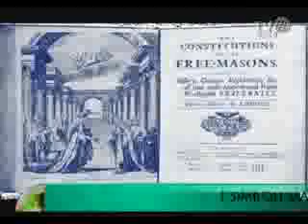Padre Paolo Siano, massoneria. TV2000 puntata sui "rosari massonici"Parte3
Padre Paolo Siano, massoneria. TV2000 puntata sui "rosari massonici" Parte 3

La Comunità della Milizia di San Michele Arcangelo (M.S.M.A.) è un gruppo di cattolici che si impegna nella diffusione e nel retto culto cristiano di devozione ai Santi Angeli ed in particolare a San Michele Arcangelo. Patrona della Milizia è, ovviamente, la Madre Santissima e Regina degli Angeli. L'associazione fu fondata negli anni '60 da Mons. Giuseppe del Ton e venne eretta Canonicamente il 6 gennaio 1980 nella Cappella del Monastero Santa Maria Regina a Tor Lupara (Roma), con gli anni l'Associazione lentamente si estinse e l'8 Maggio 2002 è stata rifondata dal Sacerdote Marcello Stanzione.